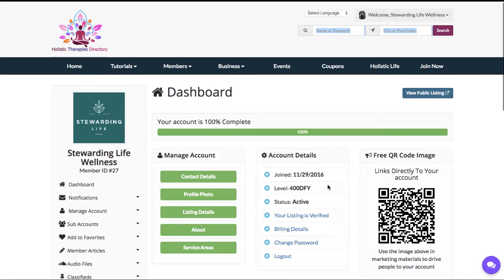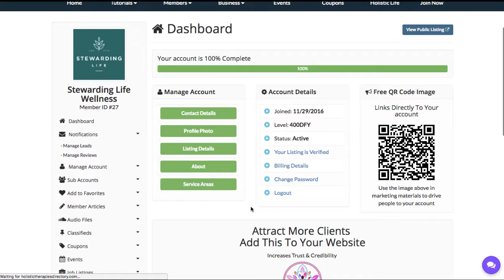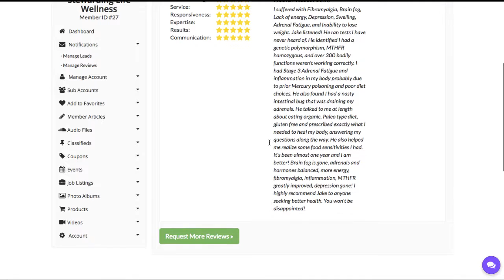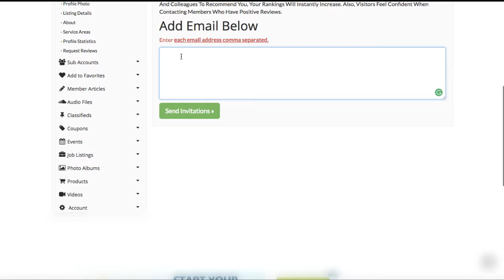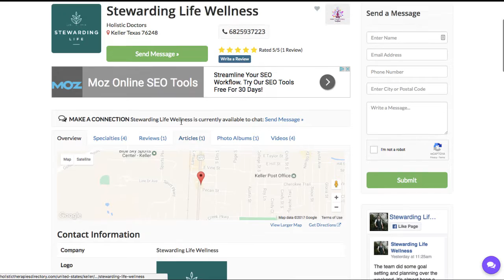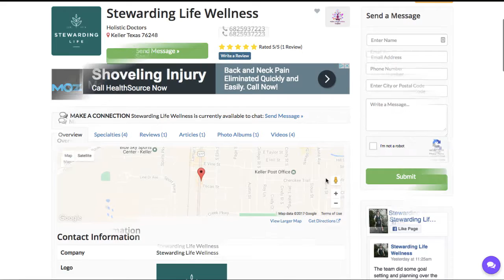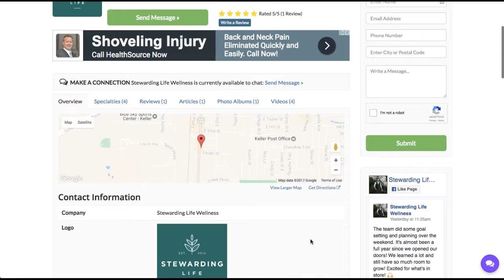Holistic Reviews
How to use the power of the review to promote your holistic therapies business.